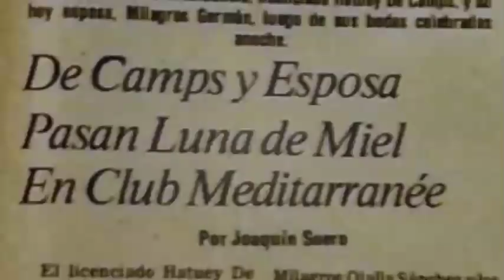Trayectoria Milagros Germán: La batalla contra el cáncer y la perdida de su hermana5/8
Programa Trayectoria dedicado a una de las presentadoras mas completas de nuestra tierra, un baluarte de la comunicación dominicana,  dueña de un un proceder Impecable y una destreza magnifica.
 Industria De Contenido, a nombre de su programa Trayectoria; La memoria histórica del arte dominicano. Se complace en presentarles, la reseña de una de las presentadoras mas talentosas de nuestro arte mismo que le han sido merecedora del mote de "La diva" Milagros Germán
Trayectoria Milagros Germán: La incursión de La Diva a la Televisión 5/8
Quinta de 8 partes
Domingos 6pm por Color Visión Canal 9 y a través de